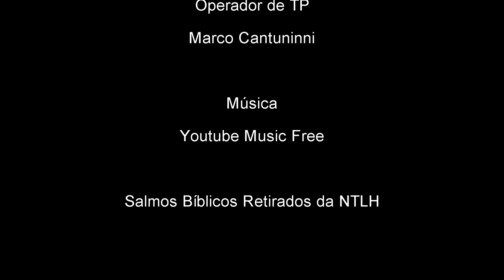Salmo 62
Palavras para refletir nesses dias difíceis de epidemia!